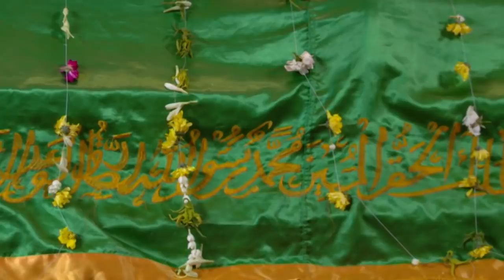Dewi Samudera Ingin Siliwangi Kalah Ditangan Putranya - Kembalinya Raden Kian Santang Eps 190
Rakyat Padjajaran Bersedih, Pemakaman Kian Santang Akan Dimulai Sebentar Lagi. Disatu Sisi, Surawisesa Berhasil Dapatkan Pedang dan Berencana Balas Dendam Ke Padjajaran